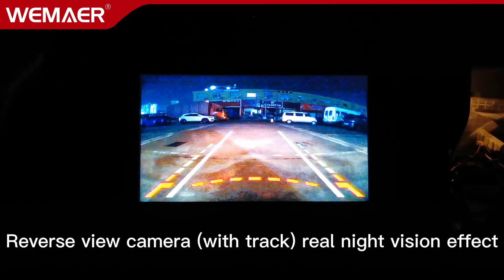WEMAER reversing rearview camera (with track) night track effect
Main functions：
● Avoid hidden dangers
● Avoid reversing accidents
● No longer worry about the rear safety of the vehicle

The HD camera provides clear picture quality
Using high-precision glass lenses, even in high or low temperature will not be deformed, and has good light transmittance and sensitivity, presenting a more stable picture quality.

Dynamic trajectory assist (Optional)
The camera has a built-in dynamic track line, which rotates with the swing of the rear of the car, so as to assist the owner to grasp the reversing direction in time and park easily.

170°wide Angle lens
Optional 170° wide Angle lens, wider field of vision, parking, reversing more safe and convenient.

LED configuration is optional
An optional high light LED configuration provides a sharp image even in full darkness.

Waterproof and shockproof
Using fine glue filling process, after strict water bubble and vibration test, so that the camera through automatic car washing machine, rain, turbulence and other road conditions, can also work normally.

Accessories included:
2 x Screws
1 x Car Camera
1 x Video Cable
1 x Power Cable
1 x User Manual